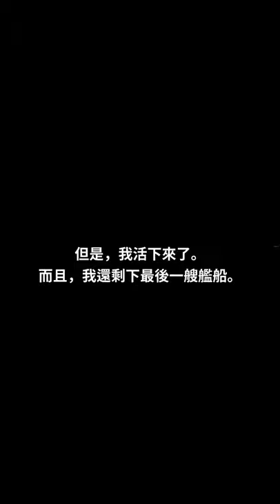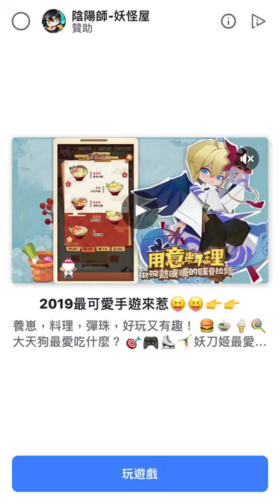航海复仇之路 Good Pirate 手機遊戲與攻略教學!